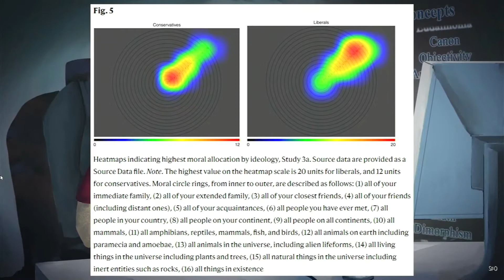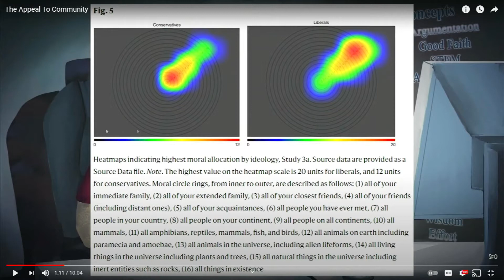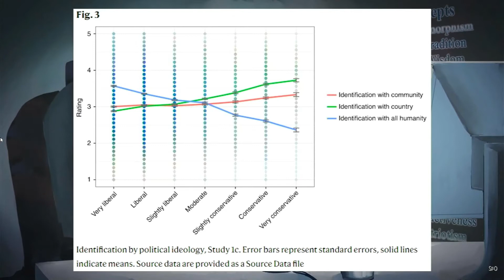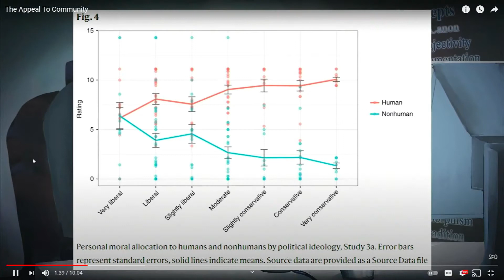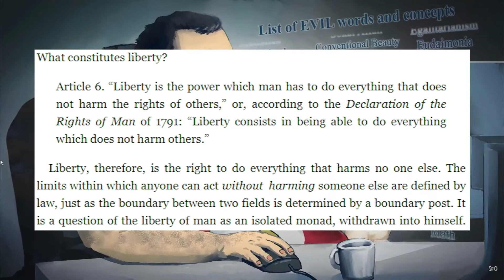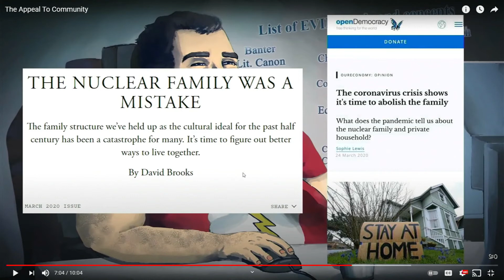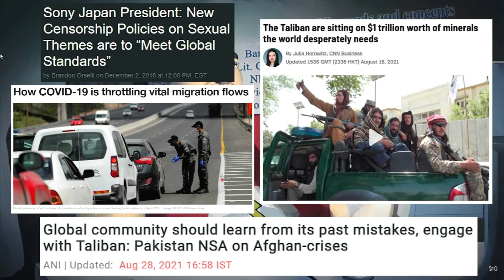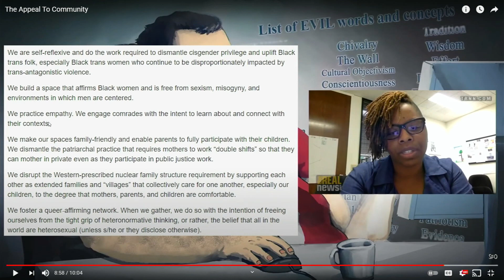Short Fat Otaku Doesnt Understand Data or Community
this dude definitely mainlined paint chips and motor oil as a child